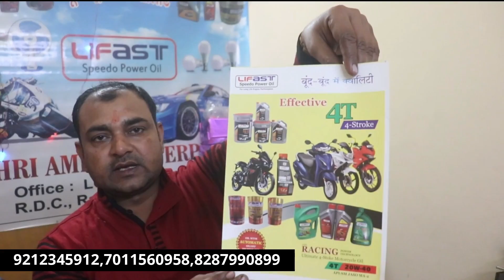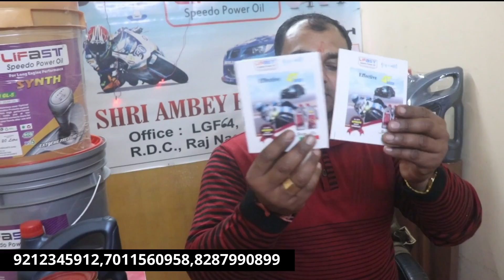50,000₹ महिना कमाए | Engine Oil Business | Car ,Truck,Bike,Tractor | Lubricant Oil Business 2023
Lubricants / Engine Oil Business से लाखों कैसे कमाएं? Unemployed खाली मत बैठो  कारोबार कर अमीर बनो ! Small Business Ideas ! Latest Start Up Ideas ! Distributorship of Lubricants and Engine Oil ! How to do lubricants business without manufacturing ! How to manufacture lubricants? Lubricant engine oil manufacturing process ! Low investment business ideas ! High profit business ideas ! Latest start up business ideas ! Business ideas 2022 ! New Year business ideas 2022 !

50,000₹ महिना कमाए | Engine Oil Business | Car ,Truck,Bike,Tractor | Lubricant Oil Business 2023

BRAND PROMOTION & PRODUCT REVEW ,SHOP PROMOTION
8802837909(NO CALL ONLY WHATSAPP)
"MK .VLOGGER"  Channel is not doing any Paid Promotion in any way, Customers will not only be responsible for any disadvantages and understanding of any goods before buying any goods, but you will also be responsible for any kind of profit loss, "MK.VLOGEER" Channel and YouTube will not be responsible in any way. So Be Careful.